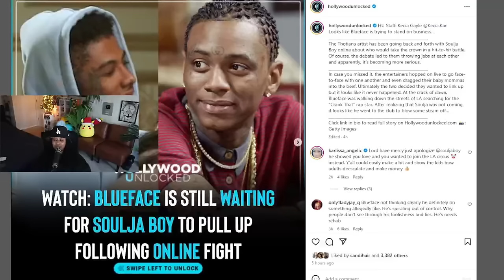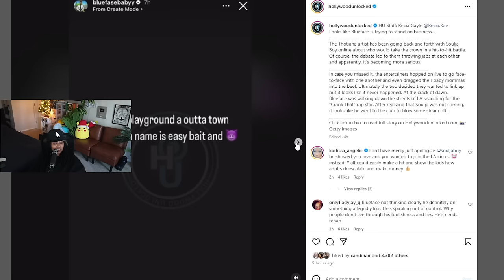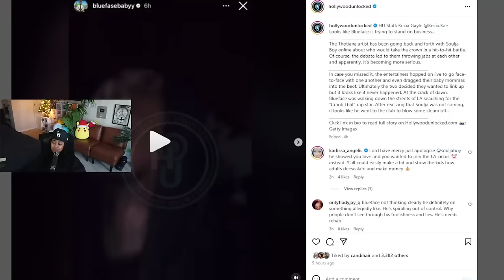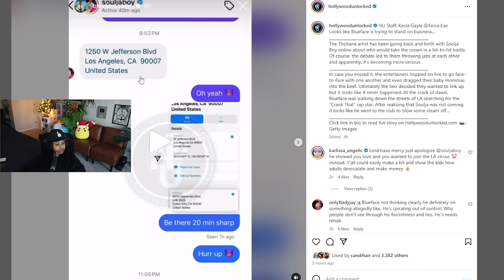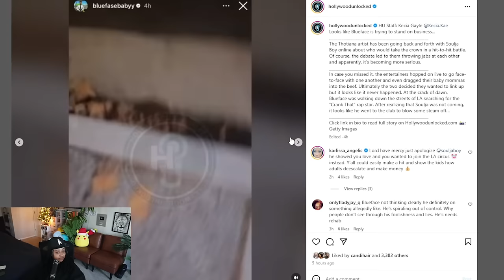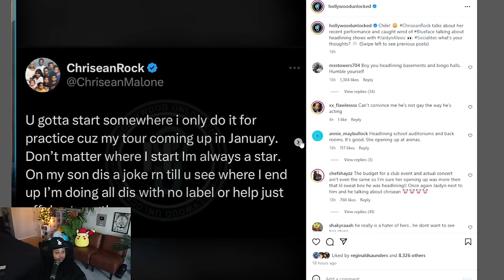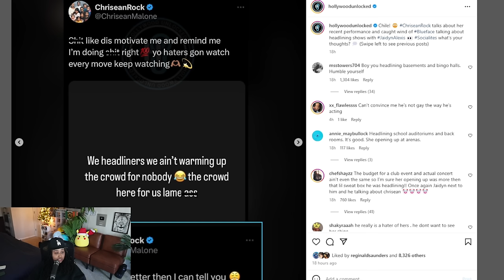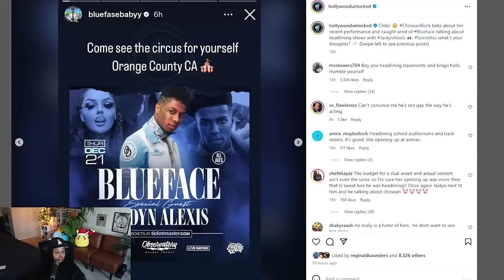Blueface went to Soulja "H00D" Alone to "SQUABBLE" and he NEVER showed up 🤣👀